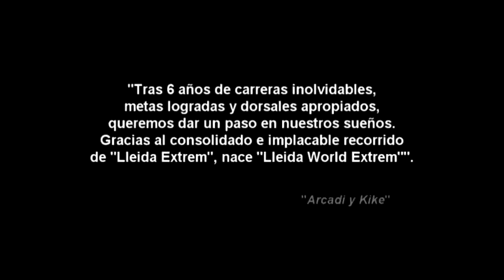lleida world extrem